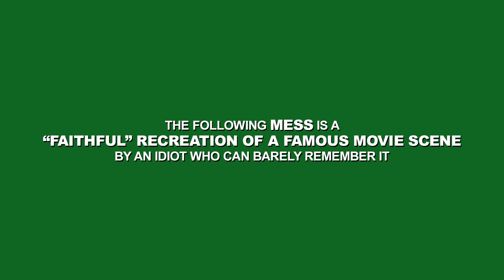I'D KILL FOR SOME PORRIDGE RIGHT NOW | Photoshop Theatre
A masterful recreation of a scene from:
Titanic (1997)